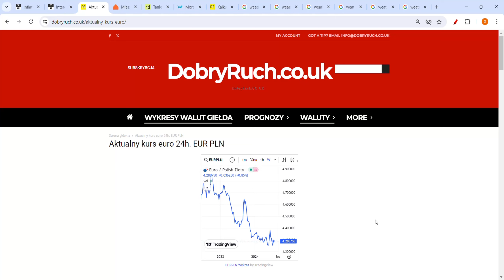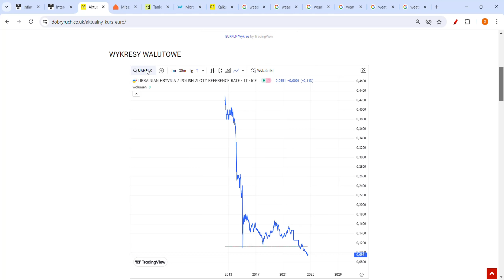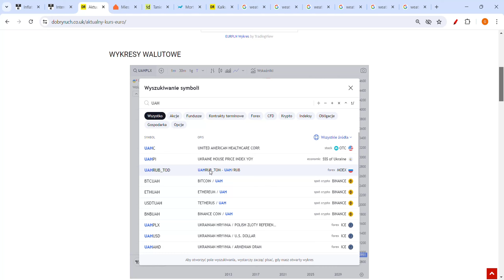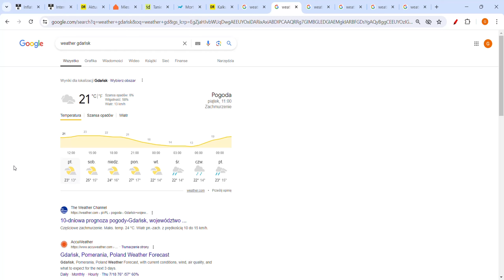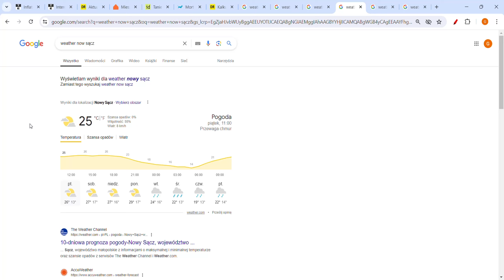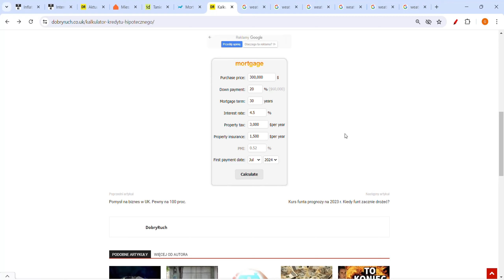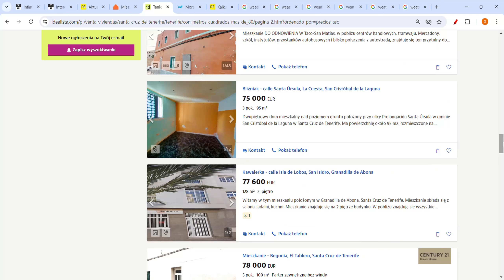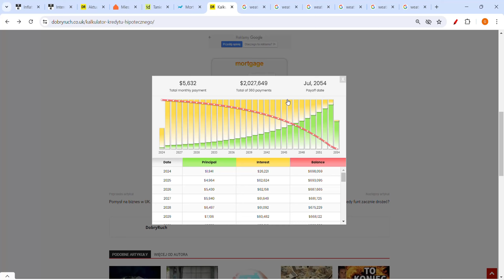KURS DOLARA PO 9 ZŁ! POLSKA WEJDZIE DO EURO! LIKWIDACJA I ZAPAŚĆ ZŁOTEGO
Czy kupować, czy sprzedawać euro? Kurs euro leci w dół! Kurs euro mocno spada do złotego! Co się dzieje z EUR PLN? PLN może się zawalić do 9 zł i Polska przyjmie euro.